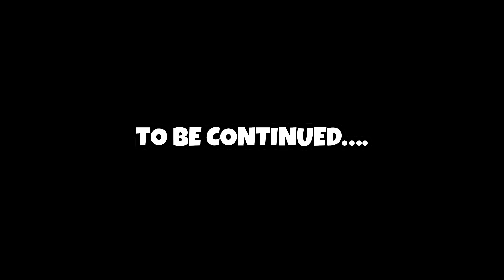Kashmir Trip Cancel 150kmph High Speed Crsssh 💔 | My Bike Total Loss 😨 | God Saved Me 🤞